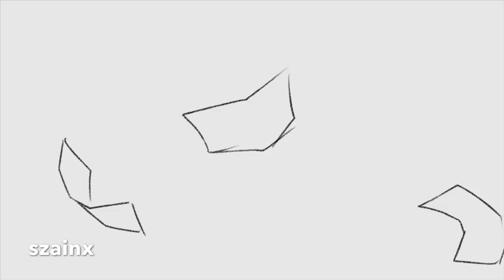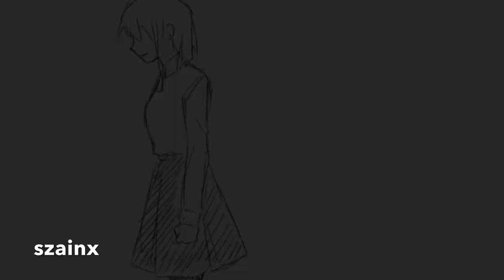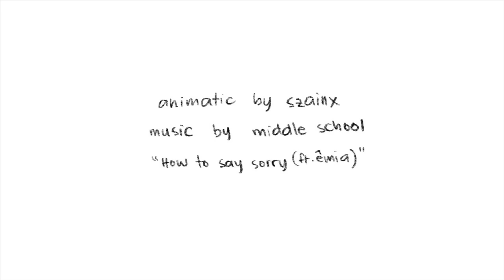How to Say Sorry || [ANIMATIC]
Everyone makes mistakes. You have to accept and make it up for it or else, you’ll lose something important.
Hi Szainx here! I wanted to do an animatic for once, and this is officially my first animatic I’ve ever done properly! I actually started this a year and a half ago and just stumbled upon it again a few days ago so by the end you can see my art style is a bit different (I also use procreate now) I used Sai at first.
I used iMovie to edit lol. I tried my best to do the lip sync parts, dont judge please rofl
Also these couple are just random characters I’ve made just for this animatic lelz. Hope you guys enjoy!!
Follow middle school! (He was kind enough to reply to me and gave me permission to use his song for the animatic!

Song: Middle School - How to say sorry (ft. Êmia)

If you want to see more of my art, go to my:

(Im mostly active here)